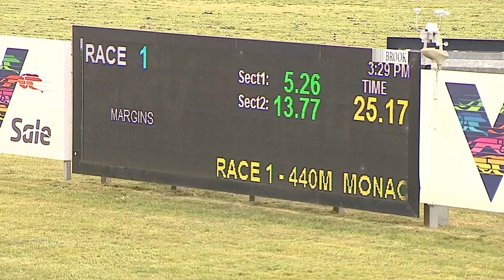SLE WED 07 SEP 22 R1